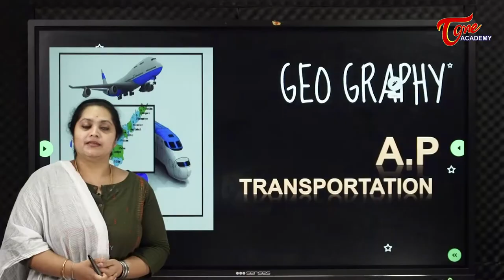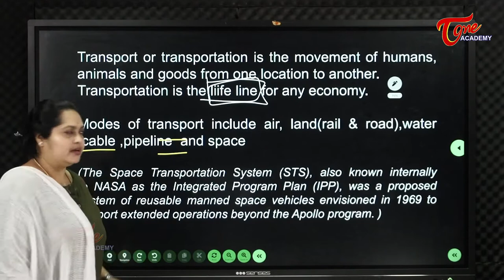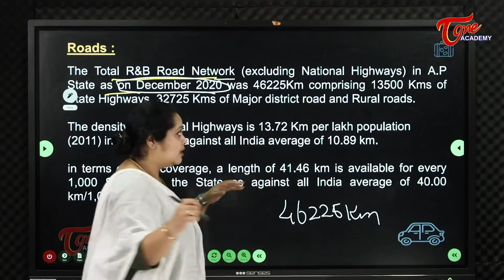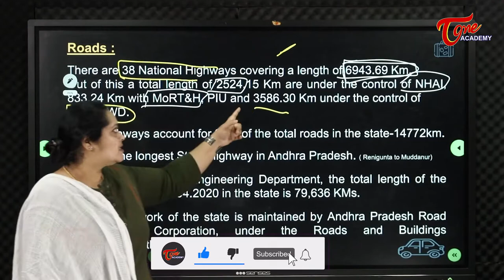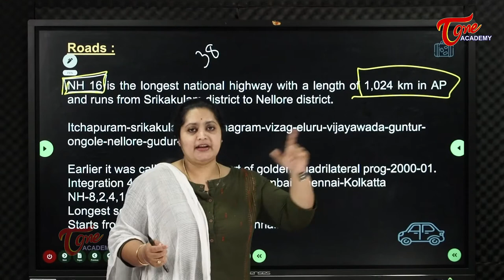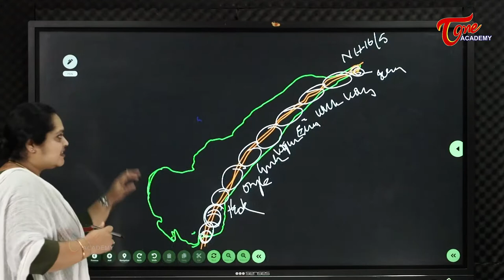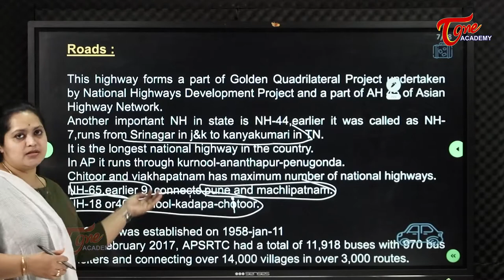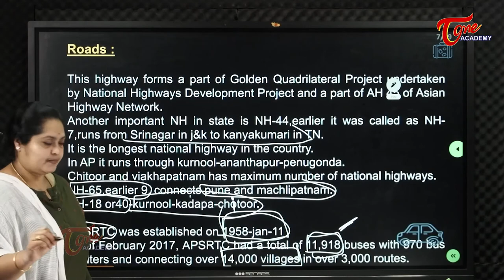Andhra Pradesh Transportation | Part-1 | Geography | M N Madhuri | Tone Academy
In this video we shall get to know in detail about the transportation of Andhra Pradesh.